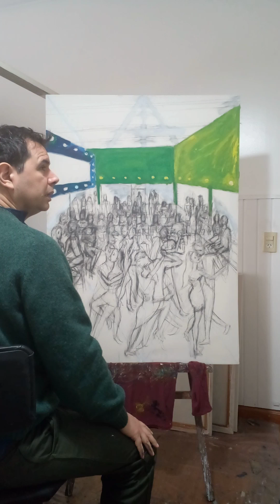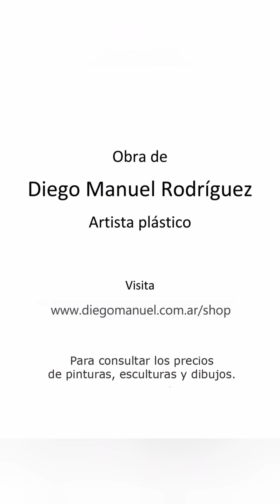Milonga 2, obra en proceso